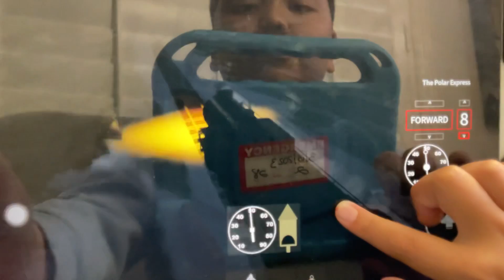The Polar Express crashes!!! XDDDD